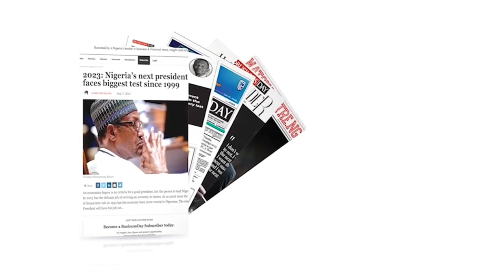Is INEC contradicting itself?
Did INEC contradicts itself on transmission of results using the BVAS machine?